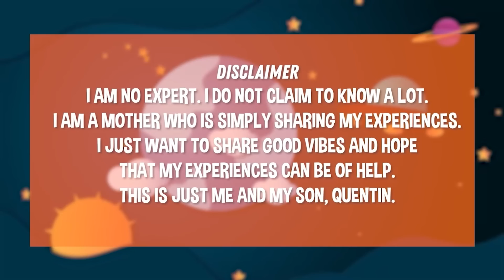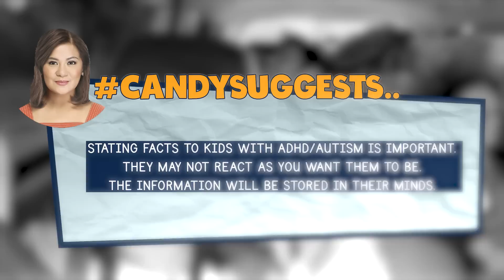HIRAP MAGNEGOSYO?! PERO KAILANGAN QUENTIN! | CANDY AND QUENTIN | OUR SPECIAL LOVE